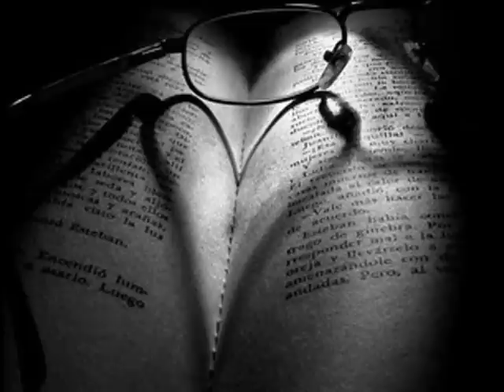Αχ και να 'ξερες - Γιαννης Κουτρας.wmv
αχ και να ΄ξερες ποσο Σ' ΑΓΑΠΩ.